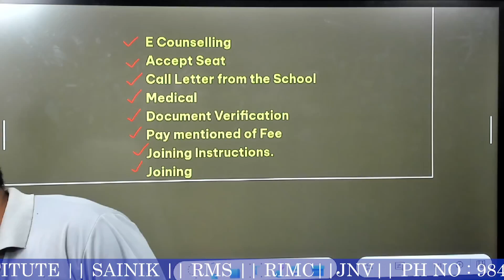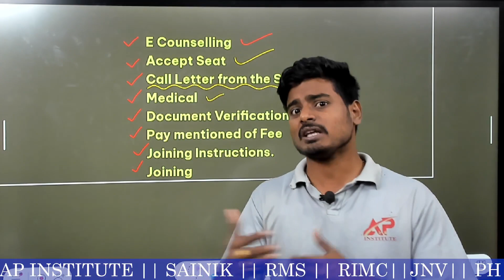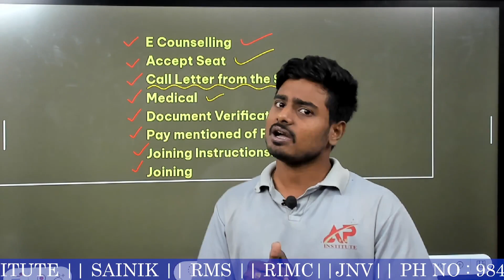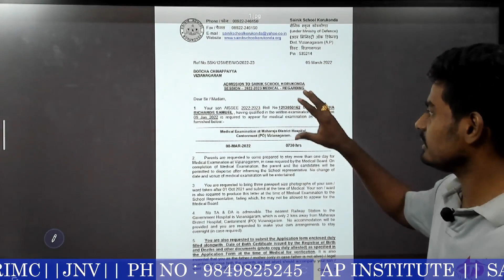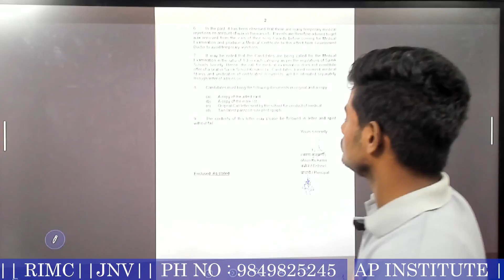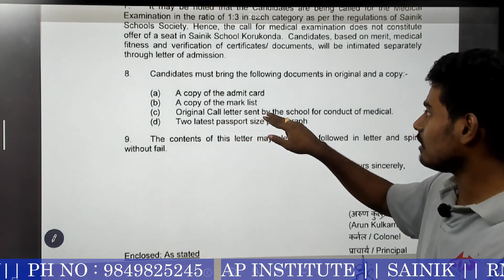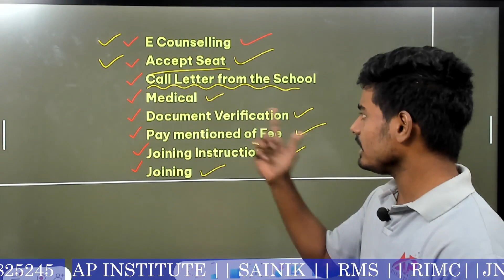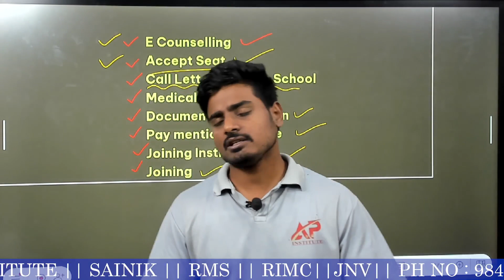What Next after E Counselling || Required Documents || sainikschool sainik ecounselling sainik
AP INSTITUTE .
FAMOUS FOR SAINIK , RMS ,RIMC AND NAVODAYA . PH NO : 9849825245, 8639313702.
OUR BRANCHES : S.KOTA , VIZINAGARAM (VUDA COLONY ) , BOBBILI.
for Free material and Doubts Clarification join our groups..